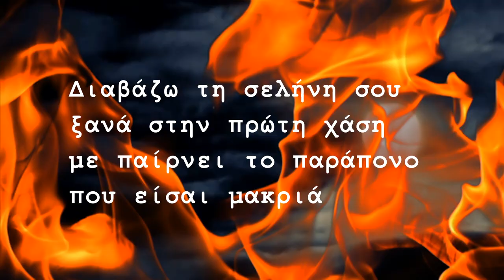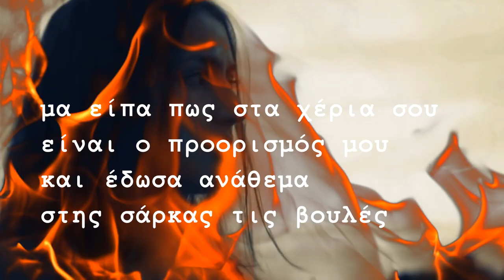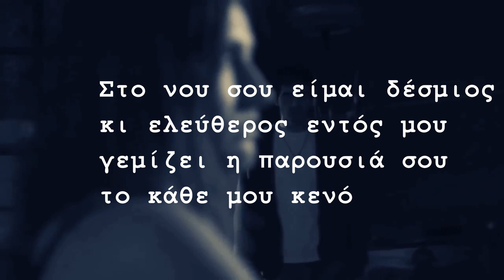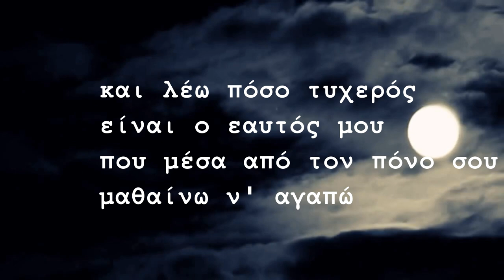ΗΛΙΑΣ ΠΟΛΙΤΗΣ - ΔΙΑΒΑΖΩ ΤΗ ΣΕΛΗΝΗ ΣΟΥ - OFFICIAL SONG 2008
ΣΤΙΧΟΙ : ΜΑΡΙΑ ΧΑΤΖΗΓΙΑΝΝΗ
ΜΟΥΣΙΚΗ : ΗΛΙΑΣ ΠΟΛΙΤΗΣ
PROMO VERSION 2008